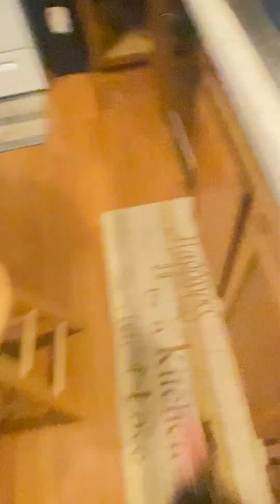Hide and go seek part PREVIEW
More tomorrow